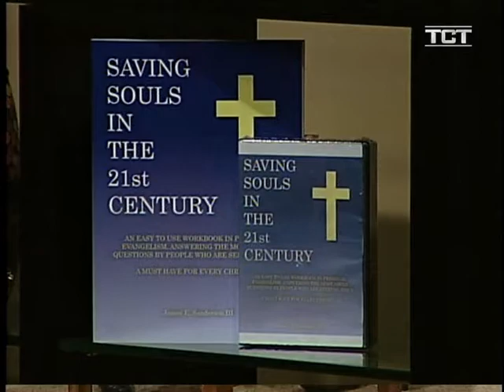Michigan Alive #082313 with James Sanderson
I believe in making the most of every opportunity in the area of evangelism (Col 4:5).  In the spring of 2013, I became involved in a community Bible study.  One of the people involved in that study latter asked if I would be interested in being part of a panel of a televised program answering people's questions about the Bible.  I of course said yes.  After appearing on the program several times, I was asked by the producer if I would consider being interviewed on the book I wrote entitled "Saving Souls In The 21st Century".

      What you are about to watch is that interview.  This will tell you a lot about who I am, my family, my former way of life, how I came to Christ, places I have preached and why I wrote this book.  I will also discuss what makes this book so unique and why I believe it is a valuable resource for reaching people for Jesus in our 21st Century.